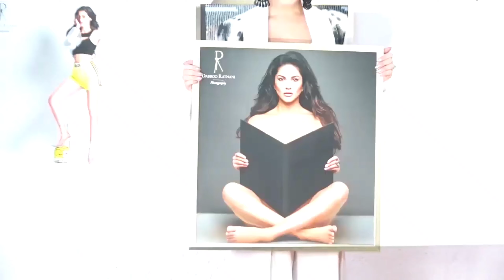kiara advani ने फिर करवाया Topless Photoshoot जिसे देख लोगों का हुआ बुरा हाल !